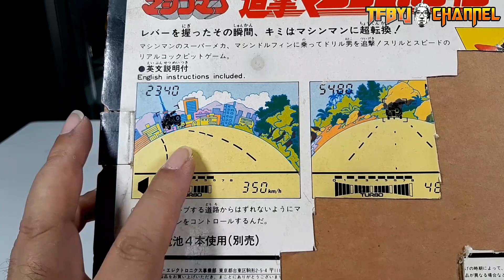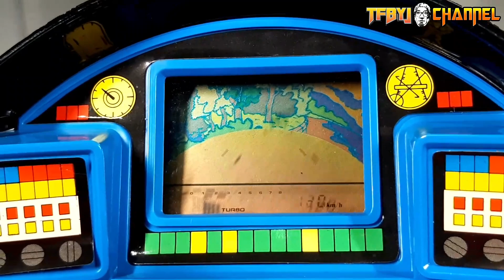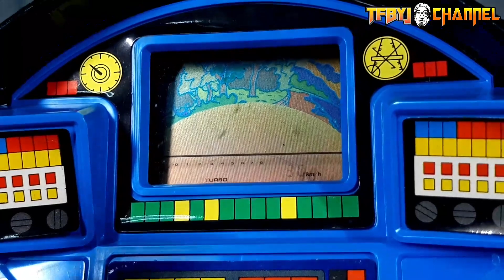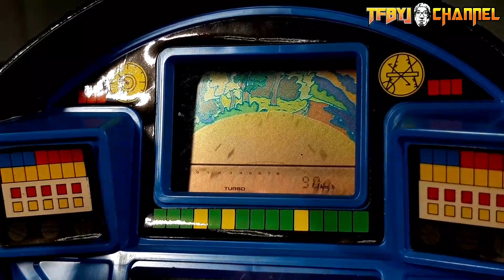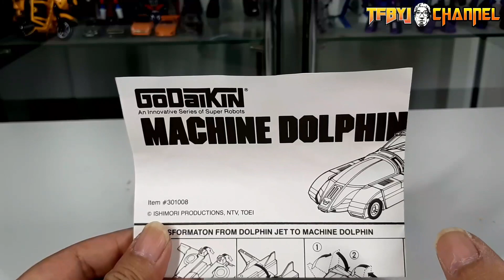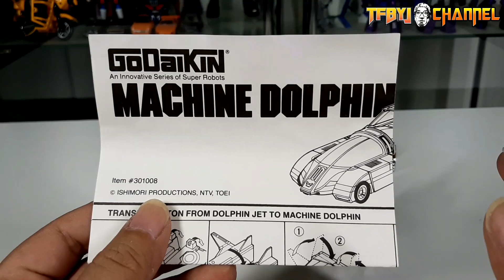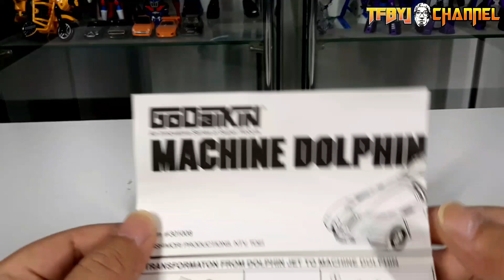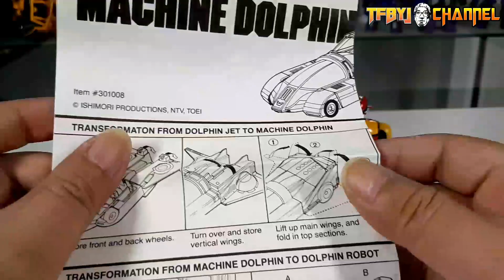Review : Game & Machine Dolphin (Machine Man)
วันนี้มารีวิวเกมส์ และพาหนะคู่ใจเจ้า มาชีนแมน ครับผม ลองชมกันนะครับ
(ขอขอบคุณข้อมูล จาก เพจ J-Hero ไว้ ณ ที่นี้ด้วยครับ)

หรือเพจร้าน TF BY J ตามลิงค์

และอย่าลืมกดติดตาม (Subscribe) และกดกระดิ่ง ด้วยนะครับ เพื่อจะได้ไม่พลาดคลิปต่อไปนะครับ